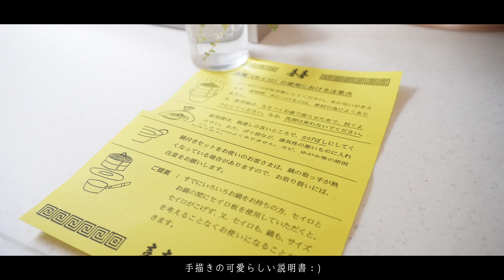SUB 【HAUL】「健康的な食事を」蒸篭で本格的なお手軽料理🌾 【観葉植物のある暮らし】 | Easy cooking in a steam basket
*㏄ 字幕の有無は動画設定のCCボタンから操作してください*

*見た目はインテリア感があり、機能性もよく
手軽においしい料理をつくることができる蒸籠🍲

*ラタン系が好きな私にとって、一目惚れでした！
ただ、大きさや素材など多くあり なかなかコレ！
と 決められなかったです‥🏃‍♀️

*これから寒くなっていくので、蒸篭を使って
体を冷やさないよう 健康でいたいと思いました◎

*蒸篭紹介*
購入場所：横浜中華街のお店　"照宝"
購入品目：杉蒸篭・布ナフキン・蒸篭専用鍋
購入金額：約7,000円

蒸篭の種類：杉/杉上製/竹/白木/桧
大きさ(直径)：１人前▶︎15㎝/18㎝
２人前▶︎21㎝　３人前▶︎24㎝
その他▶︎27㎝/30㎝(対応していないサイズもあります)

[English Text]

*㏄ Subtitle availability can be controlled via the CC button in the video settings*

*The appearance has a sense of interior design, and the functionality is good.
A steamer basket that allows you to make delicious food easily🍲.

*I'm a sucker for rattan stuff, so it was love at first sight!
However, there are many sizes and materials to choose from and I couldn't decide on this one!
I couldn't decide which one to choose.

*I'm going to use the steamer basket to keep my body healthy and cool as the weather gets colder.
I'd like to stay healthy and keep my body cool with this steamer basket.

*Introduction to steame baskets*
Place of purchase: "Teruho", a store in Yokohama Chinatown
Items purchased: cedar steamer basket, cloth napkin, steamer basket pot
Purchase price: about 7,000 yen

Type of steaming basket: cedar / cedar top / bamboo / white wood / Japanese cypress
Size(diameter)：1 person ▶︎15cm/18cm
For 2 persons: 21 cm, For 3 persons: 24 cm
Other sizes: 27cm/30cm(Some sizes are not available.)